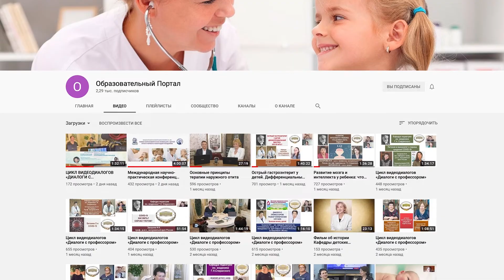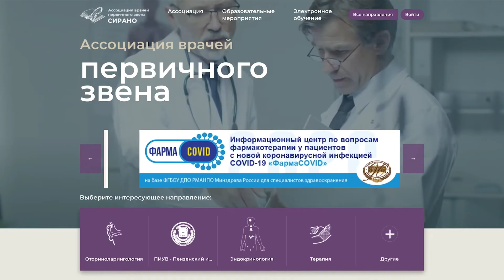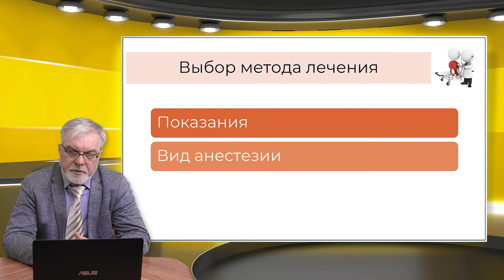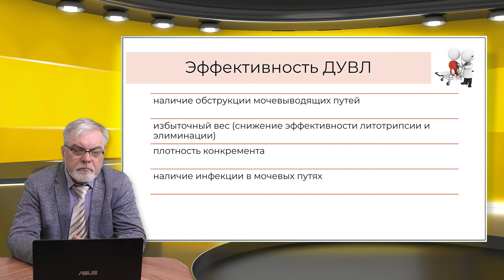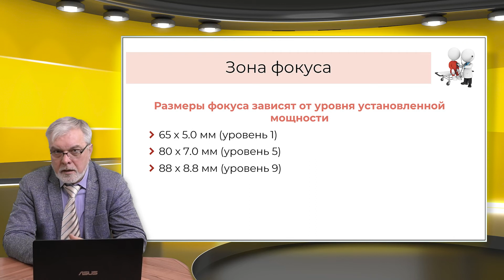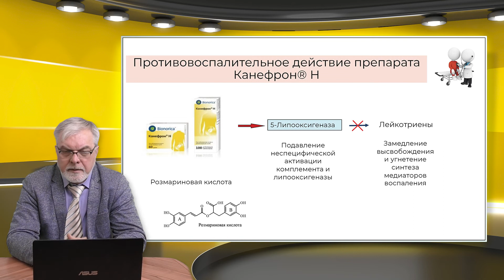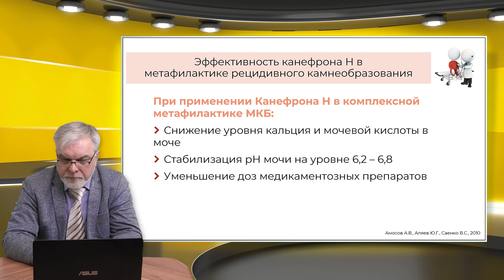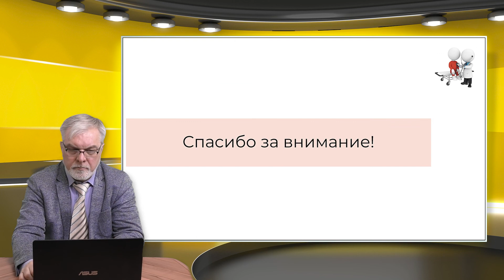19:30 27.02.2022 Технические инновации в ДУВЛ